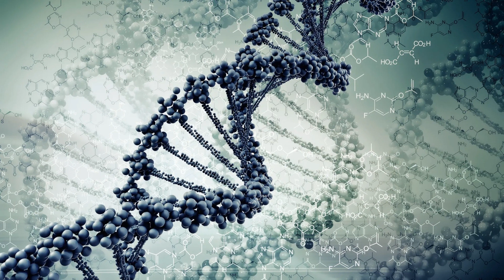Massano - The Feeling (Original Mix)